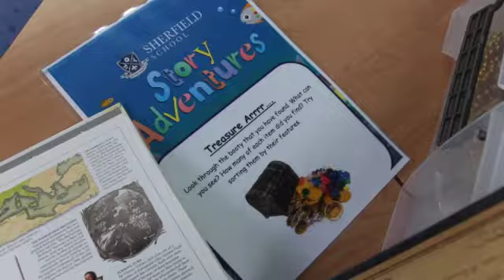Story Adventures Highlights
Our Story Adventures events are for prospective Reception class parents and pupils to get a feel for our Reception class at Sherfield School, meet the teachers and potential classmates.
This year's Story Adventures event took place in January 2020 and was themed on the book ‘The Rainbow Fish' by Marcus Pfister. We brought learning to life through a range of interactive activities inside and outside the classroom.
This video gives you a flavour of the event.